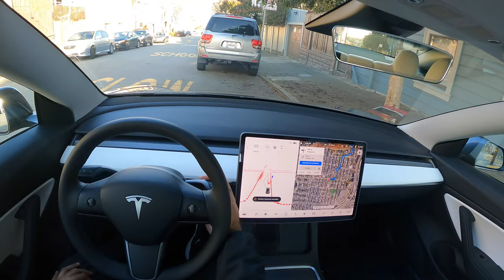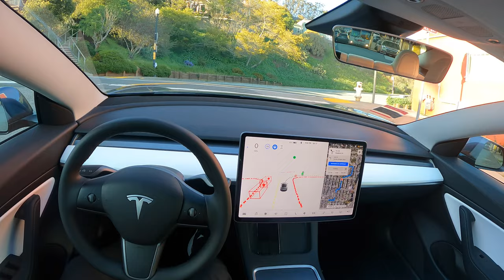Short Bernal Heights Drive with FSD Beta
Short drive through Bernal Heights